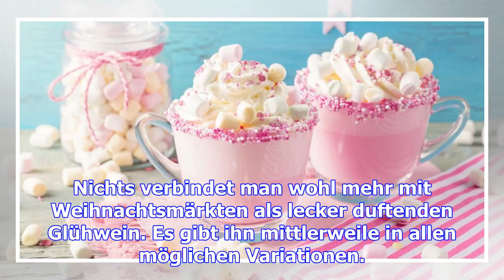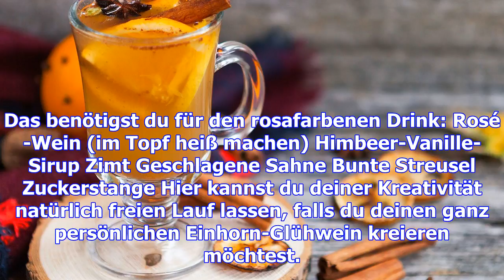Weihnachtsmarkt-trend: so kannst du einhorn-glühwein ganz einfach zuhause nachmachen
Nichts verbindet man wohl mehr mit Weihnachtsmärkten als lecker duftenden Glühwein. Es gibt ihn mitt...